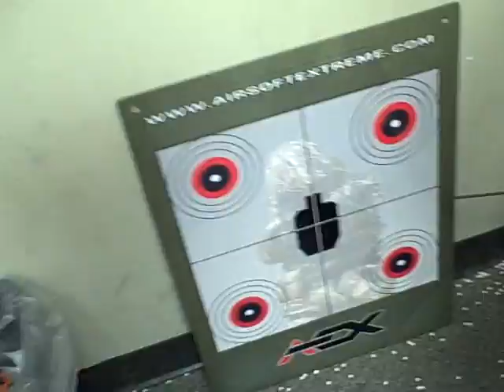Tokyo Marui AK47 Beta Spetsnaz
At AEX (Airsoft Extreme)